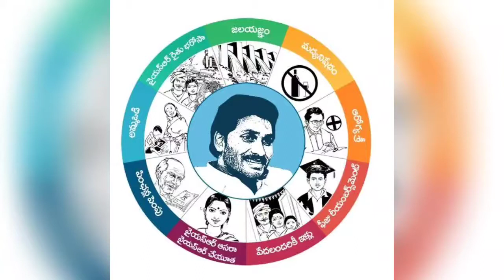AP Assembly session || AP Budget 2020-21 || AP Governor Biswabhusan Harichandan || Jenit Media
AP Assembly session || AP Budget 2020-21
APAssemblysession2020-21
APBudget2020-21